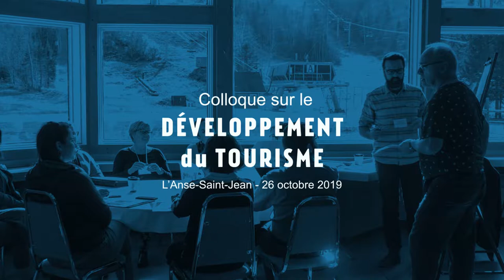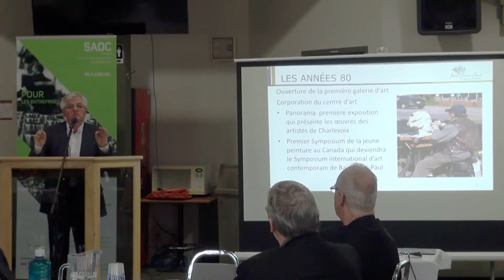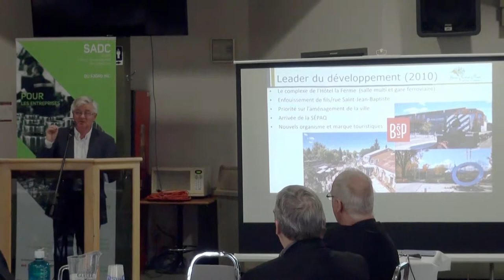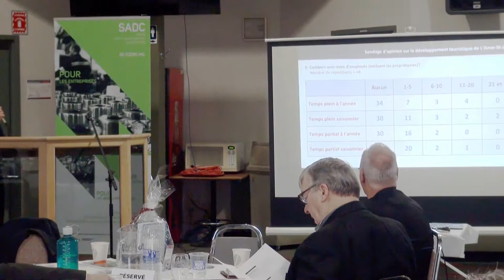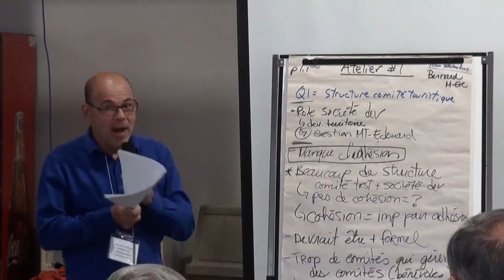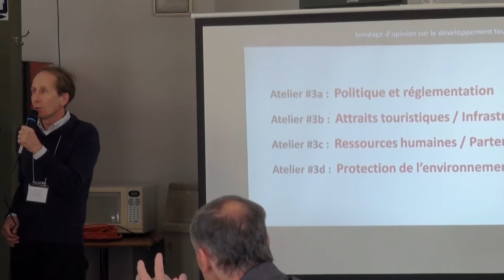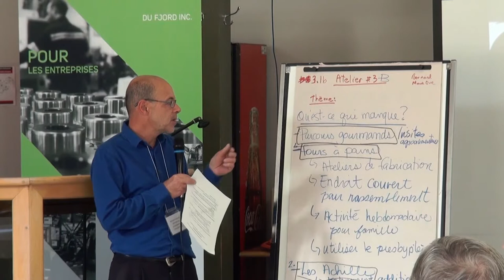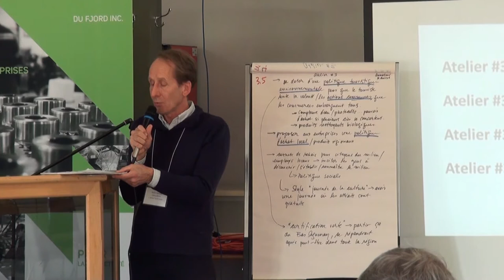Colloque sur le développement touristique de L'Anse-Saint-Jean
Notez que vous avons expérimenté des difficultés techniques sur place pour la captation du son.  Veuillez excuser la mauvaise qualité sonore de certaines partie de la présentation.